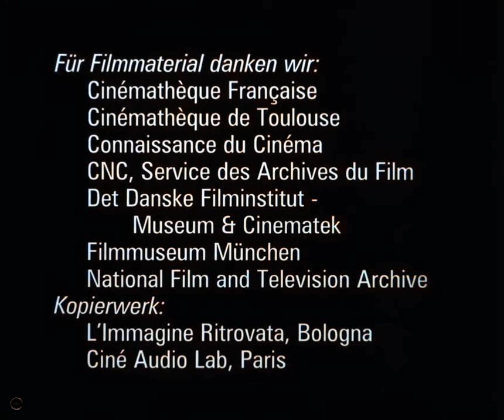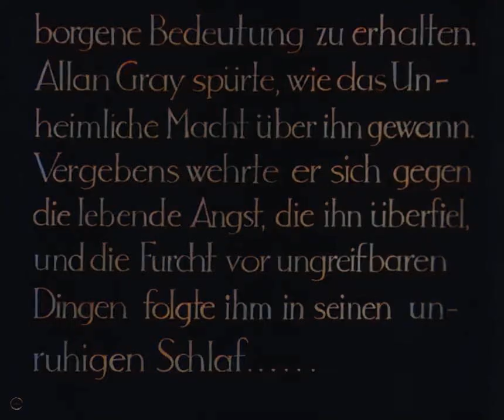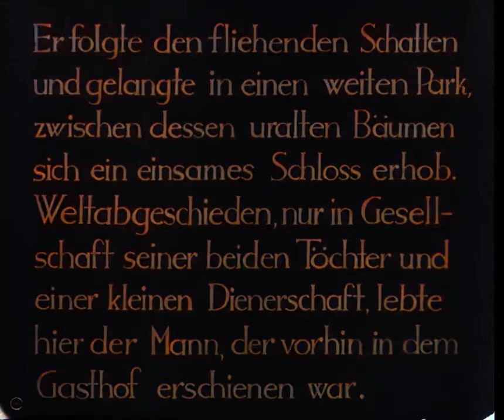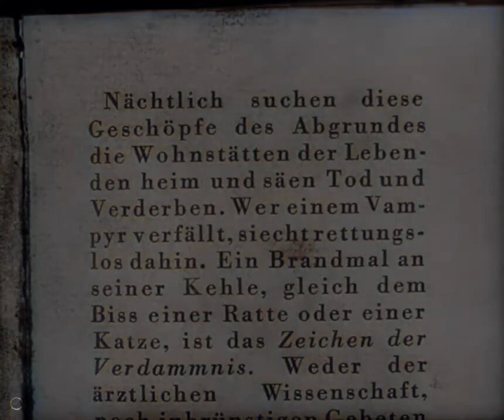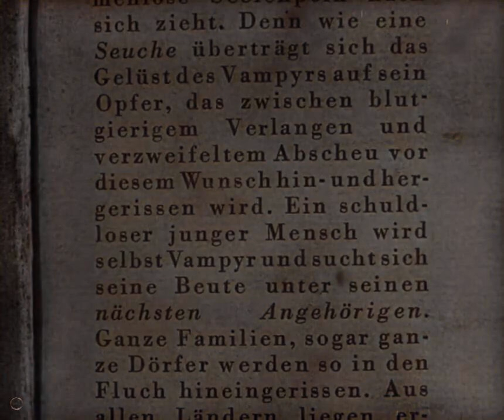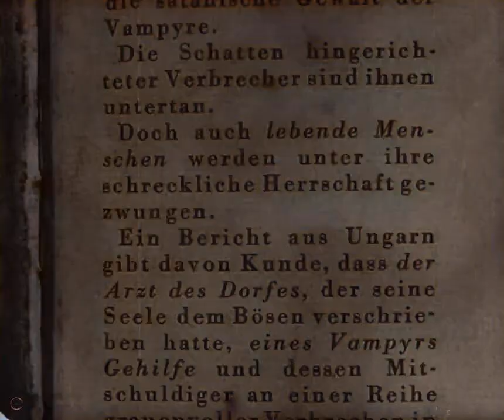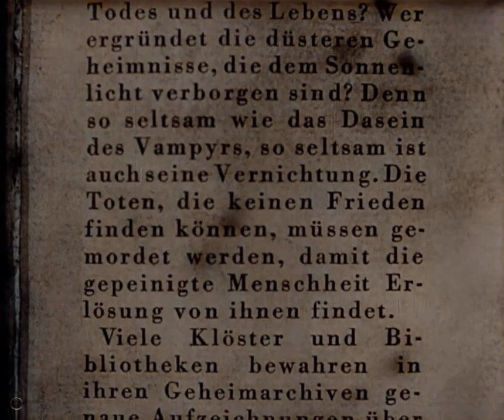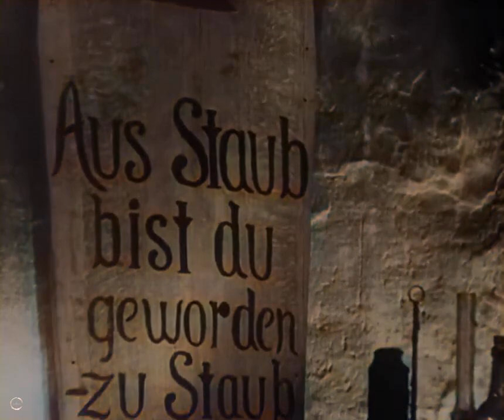Vampyr (1932) FULL MOVIE | Carl Theodor Dreyer - [HD COLOUR]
Traveler Allan Gray arrives in the village of Courtempierre and takes lodgings in a small inn. Gray has a great interest in the supernatural, particularly vampires. He's barely settled in when he feels a sinister force descending upon him. In the night an old man enters his room to tell him 'she must not die'. One of the old man's daughters, Leone, has been bitten by a vampire. In order to break the curse, Gray and Leone's sister Gisele must find the original vampire and drive a stake through her heart.

Director: Carl Theodor Dreyer
Writers: Sheridan Le Fanu, Christen Jul, Carl Theodor Dreyer
Stars: Julian West, Maurice Schutz, Rena Mandel

Release date: August 14, 1934 (United States)
Countries of origin: Germany, France
Language: German
Also known as: Castle of Doom
Filming locations: Abbaye de Braye, Braye, Aisne, France(recreated cemetery)
Production company: Tobis Filmkunst